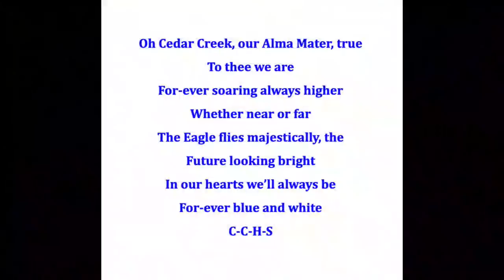Cedar Creek High School Graduation 2022